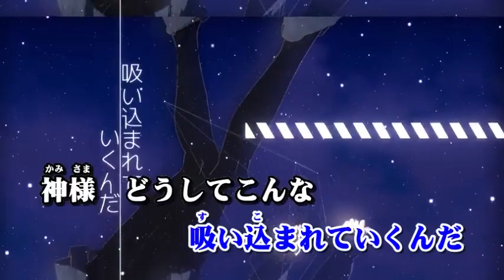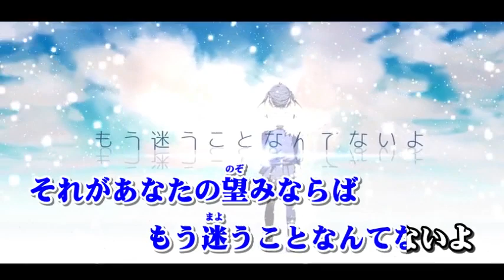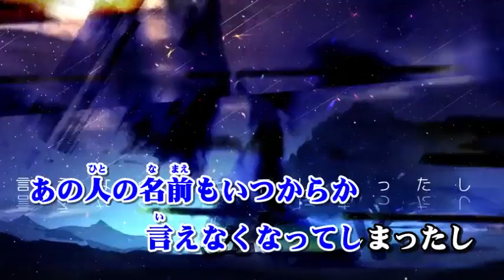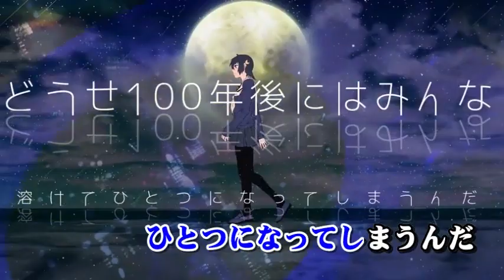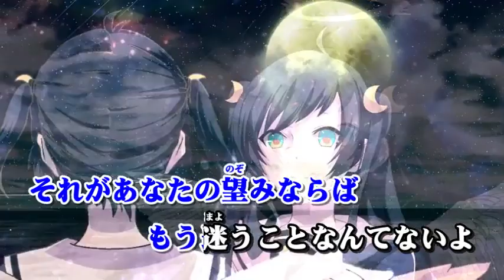【ニコカラ / Karaoke】Moonlight Colored Girl／月光潤色ガール ≪off vocal≫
Download Link - mega.nz/file/RRkWWKzS

『Download Key』 imQkfZdwQ0EgcnqXOgzaC4H-jlYySS34KHcOniXQ1PE
I've noticed the lack of good quality instrumental of the song on YouTube (there were only on NicoNico Douga and nowhere else, and it's always tedious to download from this website :'D)